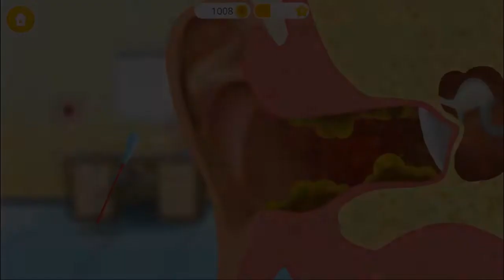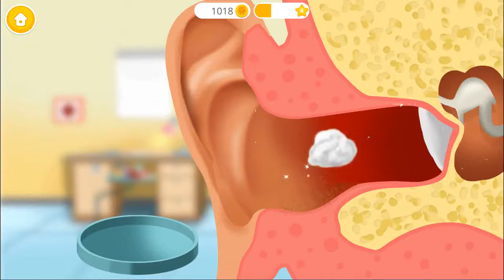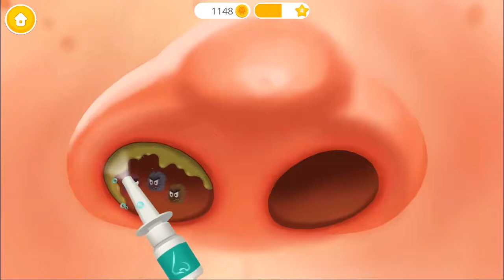🔥Clever Game for Kids 🔥Kids Game 2017 🔥Funny Game for Kids 🔥Best Game for Children 2017 #1